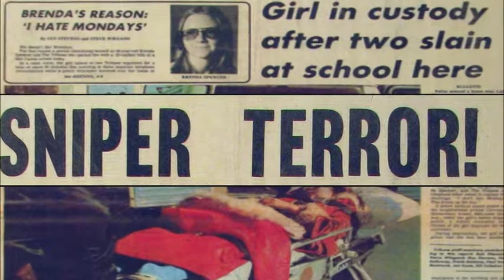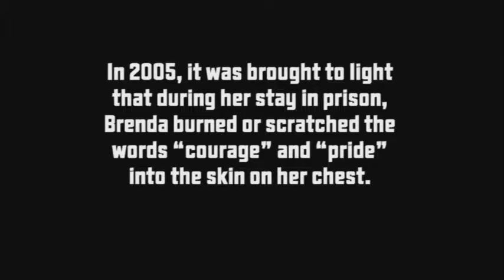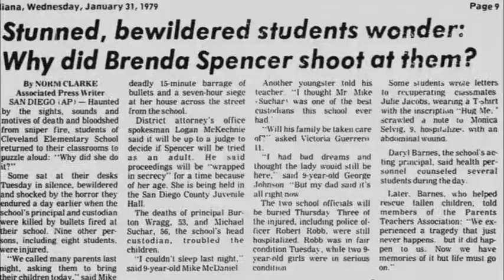"I don´t like monday" The Story behind the Song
La historia detras de la cancion. "I Don´t Like Mondays" escrita por Bob Geldof para The Boomtown Rats en 1979